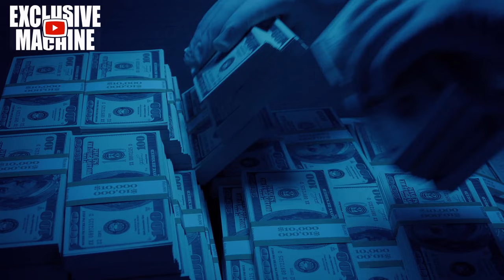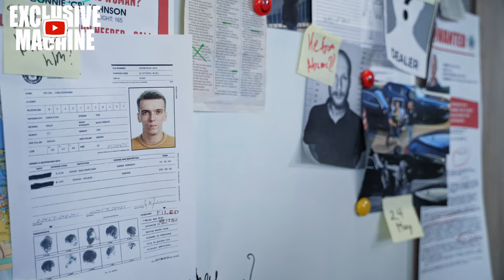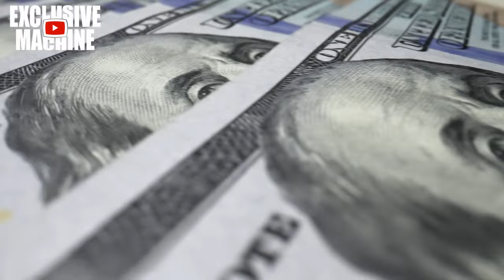Mafia Hitman: The Murder of the Gay Mobster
In January 1992, Anthony Capo played a role in a deadly game with D'Amato. But the seeds of this sinister tale were sown much earlier, in '91, when D'Amato's angered girlfriend whispered a secret to Anthony Rotondo, unraveling a hidden aspect of D'Amato's life.